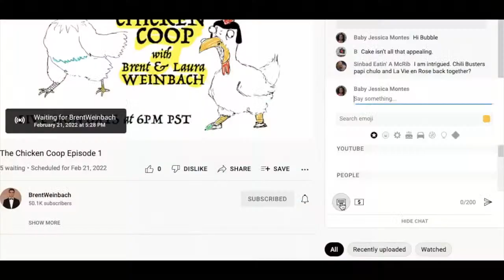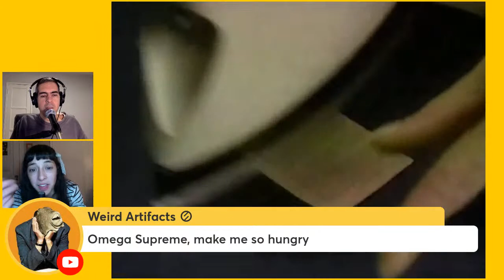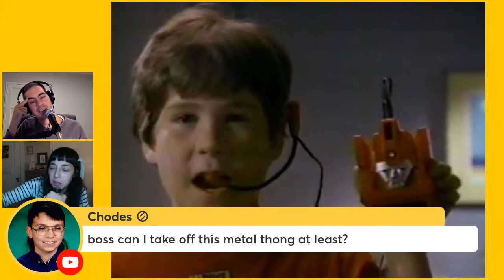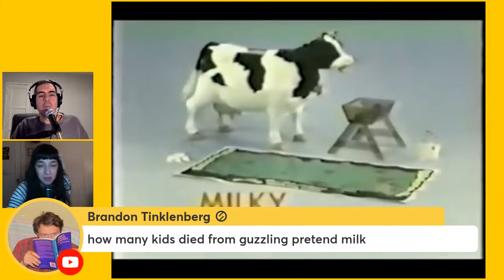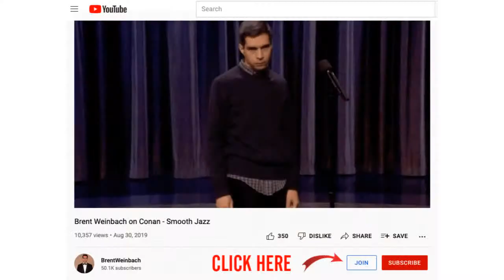The Chicken Coop - Ep. 41: Toyz from the Crip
The Chicken Coop
with
Brent and Laura Weinbach

A live online chat show with segments.
This week's segment is called "Toyz from the Crip: Rubber Chicken and Other Strange Toys."